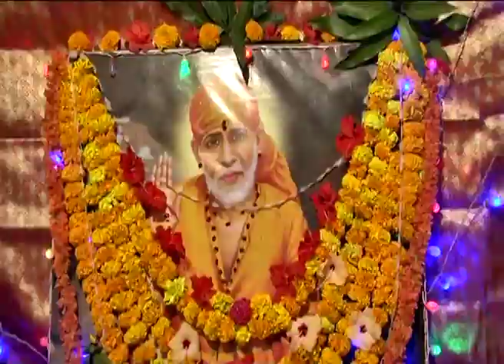SATYAVRATHAM paravathipuram P1